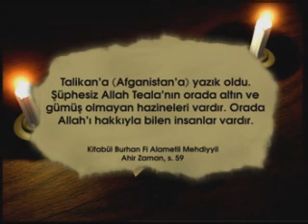AHİR ZAMAN ve MEHDİ 8/10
Kıyamete Yakın Yaşanacak Olan Altınçağ, Hz. Mehdi, Hz. İsa'nın Yeryüzüne Dönüşü